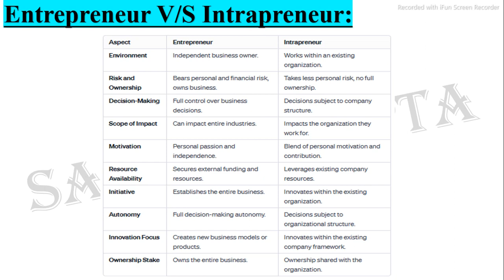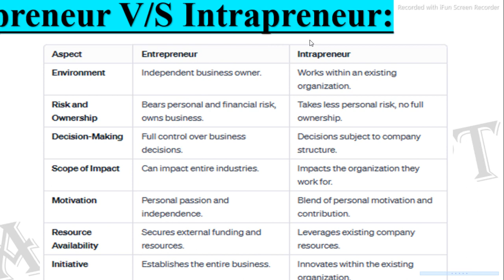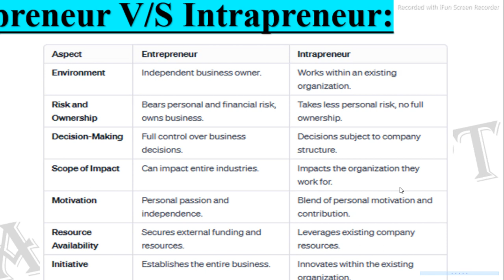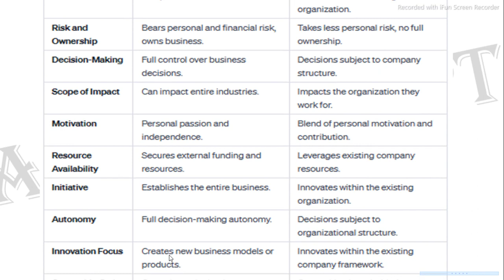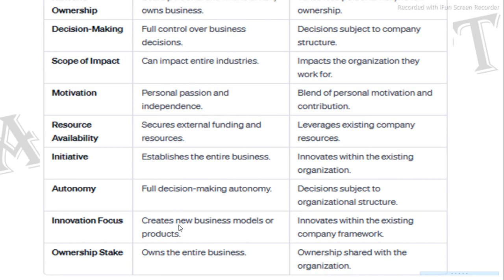Difference between intrapreneur and entrepreneur || Entrepreneur vs Intrapreneur, Mba Revision 2024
entrepreneur vs intrapreneur

Nominal fee of 80 Rs. per subject presentation or document, will be there...
what is intrapreneurship
examples of intrapreneurship
benefits of intrapreneurship
distinction between entrepreneur and intrapreneur
difference between intrapreneur and entrepreneur
differences between intrapreneurship and entrepreneurship
difference between entrepreneur intrapreneur manager
entrepreneur vs intrapreneur definition
differences between entrepreneur and intravenous
similarities between entrepreneurs and intrapreneurs
similarities between entrepreneurship and intrapreneurship